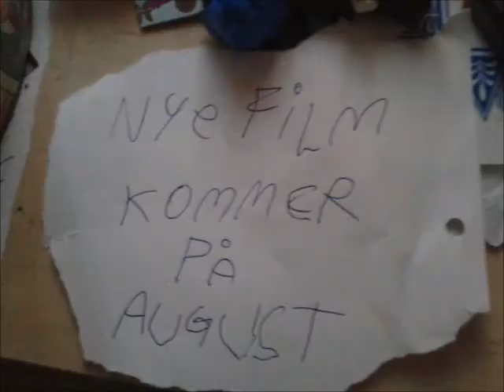nye film kommer på august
på andebyful - film